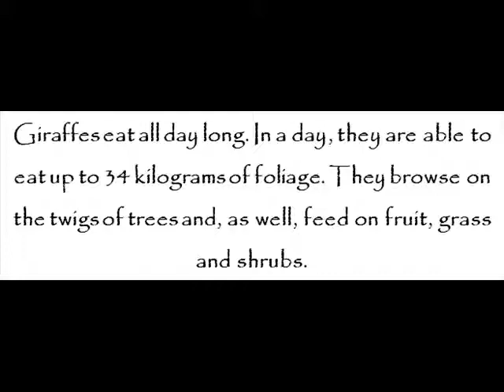Fascinating Truths About Giraffes – Giraffes For Kids – Amazing Animal Books For Young Readers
Spelled out next are fascinating truths about giraffes.

Giraffes eat all day long. In a day, they are able to eat up to 34 kilograms of foliage. They browse on the twigs of trees and, as well, feed on fruit, grass and shrubs.

When it comes to drinking water, giraffes actually drink at intervals no longer than 72 hours. For them to take in water, they need to spread out and contort their legs.

Giraffes are able to sleep both in lying down position and standing position. They sleep mostly at the hours of darkness. And in captivity, they are able to sleep up to 4 hours in a day.

When it comes to communication, they communicate through non-verbal and low-pitched sounds.

Little ones can uncover more ideas about giraffes at Valeria Arcas and John Davidson’s Giraffes for Kids – Amazing Animal Books for Young Readers kindle edition today!